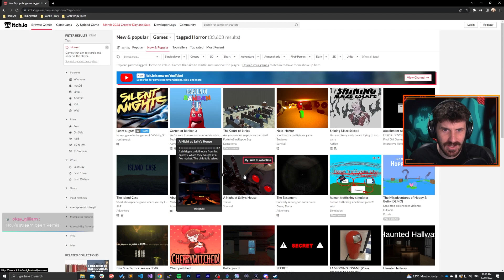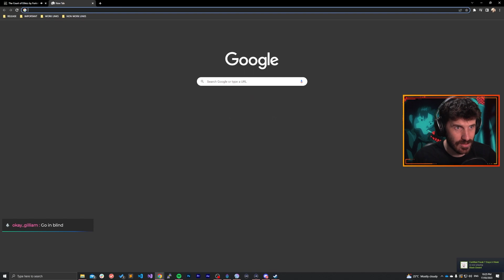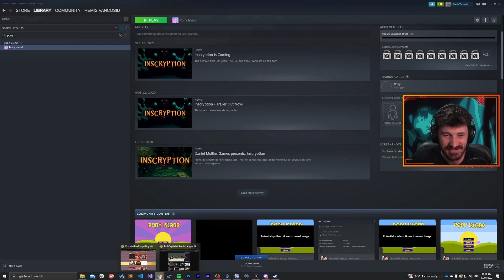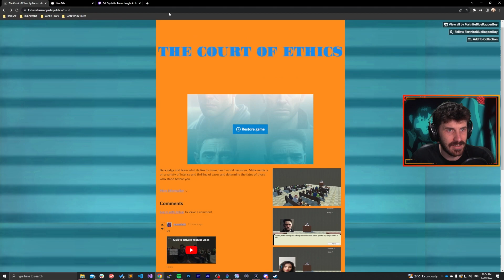INNOCENT or GUILTY in the Courtroom of Kendrick Lamar | The Court of Ethics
The justice system sure is a confusing time. I kind of feel like we accused a lot of not guilty people here...